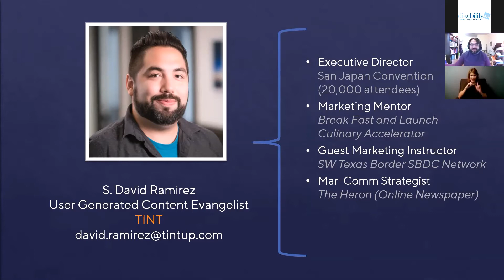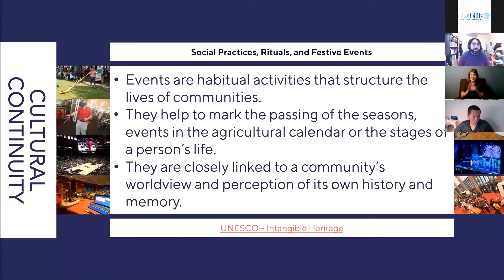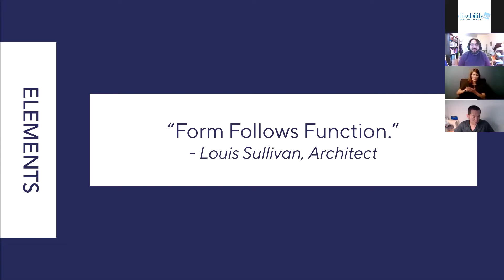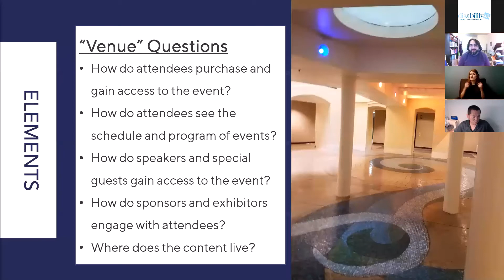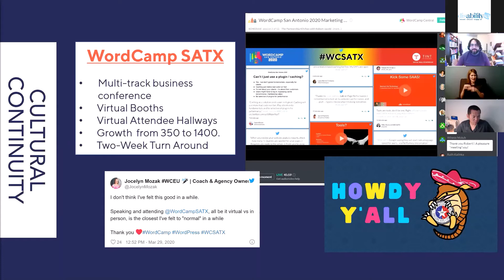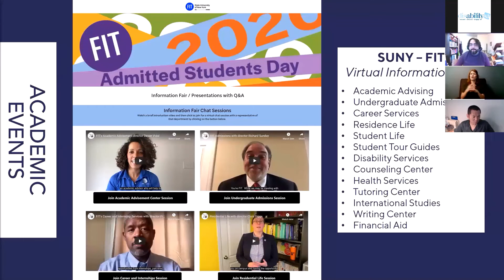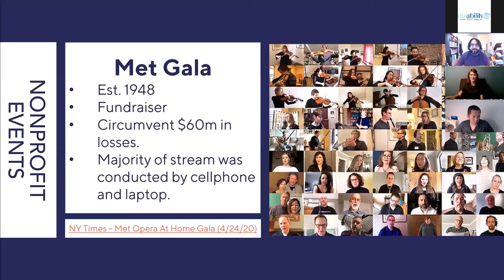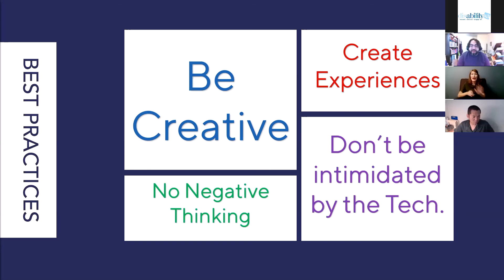Hosting a Virtual Event Tips & Secrets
What is the secret to hosting a successful virtual event? First don't panic, discover how to repurpose traditional planning to a virtual format. Discuss the tools necessary from planning to execution.